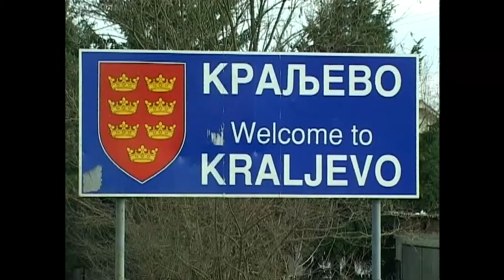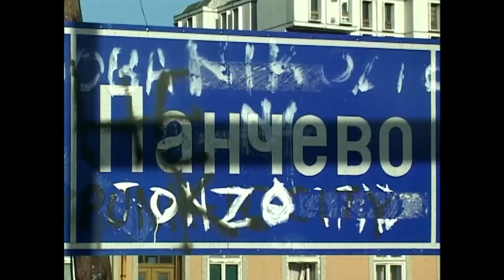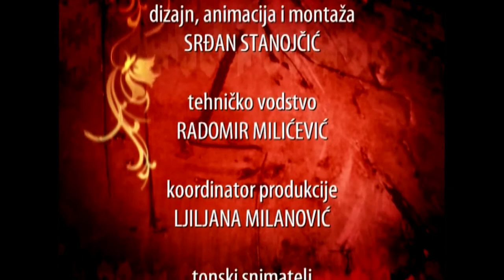Emisija JEKA 1/4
Dokumentarni film iz 4 dela o produkciji kultnog serijala JEKA, koji je emitovan na Trećem kanalu RTS-a.